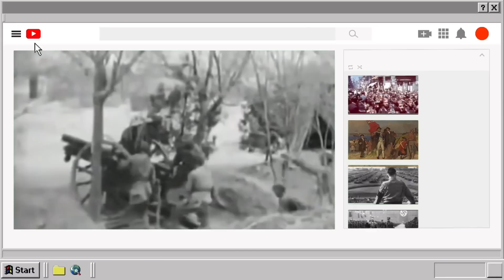ประวัติศาสตร์โลกยุคกลาง: การใช้ชีวิตของชาวยุโรป และการดำเนินชีวิตในโลกยุคกลาง ศ.ศ.1100-1350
เรื่องราวที่น่าสนใจ